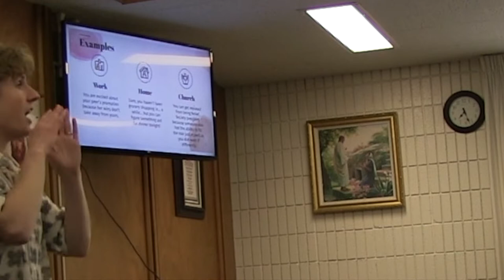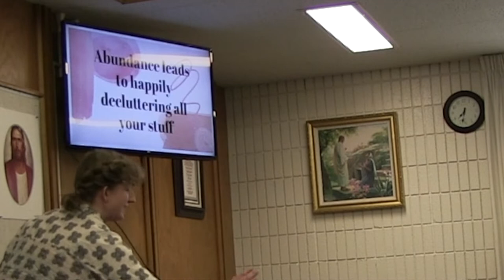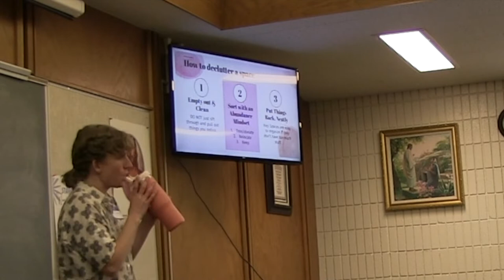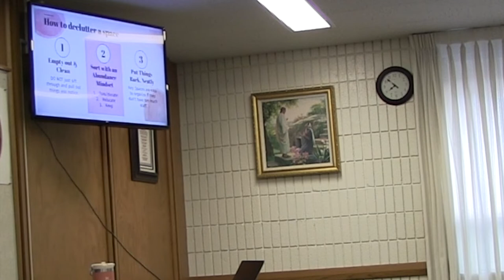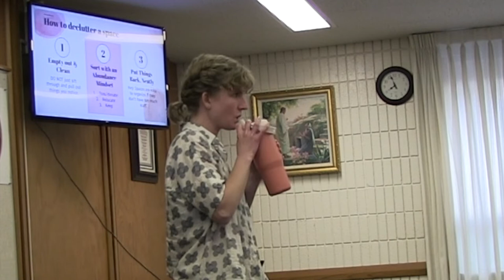Maddy Bragg: How to Happily Declutter All Your Stuff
Maddy Bragg teaches how working from an "Abundance Mindset" rather than a "Scarcity Mindset" is the key to de-cluttering every aspect of your life, from the junk drawer in the kitchen, to your handbag, to your cell phone and beyond. Learn the three simple steps of
1) Empty and clean
2) Sort using an abundance mindset
3) Put things back neatly (keeping only things that serve you).